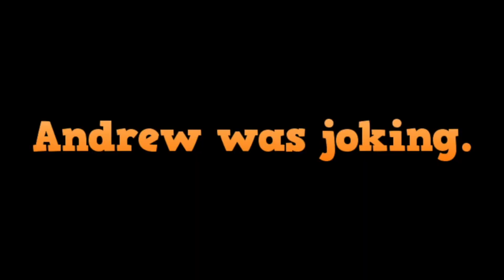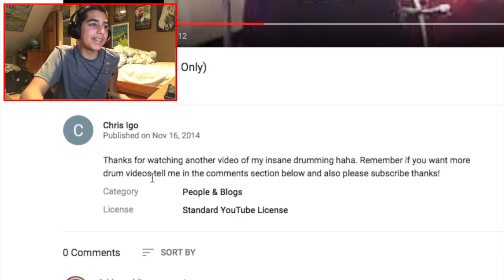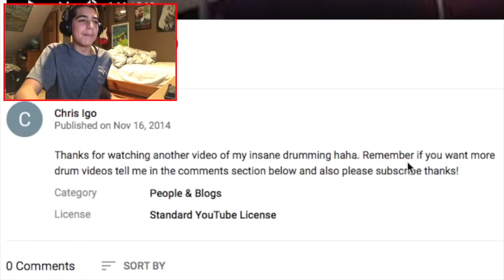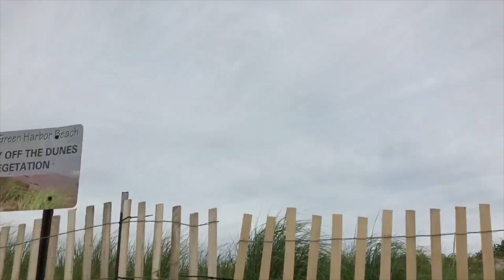FUNNY MONTAGE #1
I'm finally putting together a funny montage series on my channel! The past years of YouTube have been amazing and thank you guys so much for a great life. I'm so excited for 2018!

Skype: Drummerboy135
XBOX LIVE: Drummerboy135YT